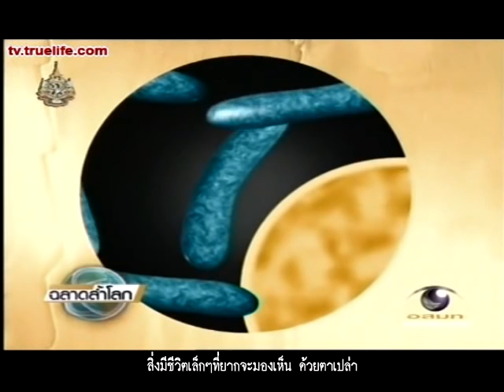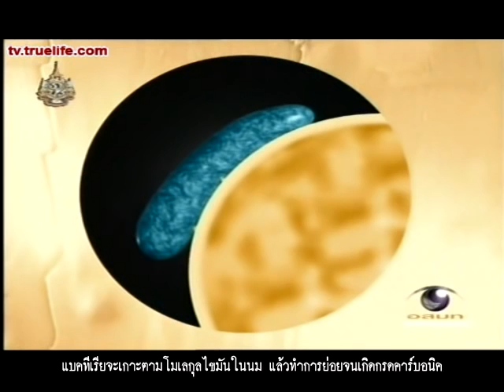ฉลาดล้ำโลก รูเนยแข็ง